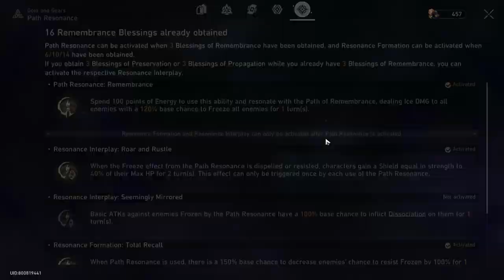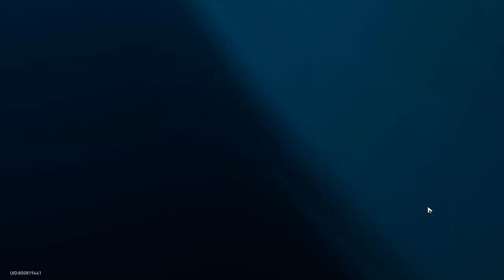remembrance with erudition is very satisfying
honkai: star rail | simulated universe - gold and gears conundrum 6 disruption 4 clear
got ruan mei occurence and she gave me erudition blessings
but i was on remembrance
but its ok that was my first ruan mei occurence
finally cleared gng fr fr
lets gooooo
jingliu my beloved
brain in a vat go brrrr

BUILDS FOR THIS RUN (so i dont forget)
march 7th lv80 (e6)
- lightcone: trend of the universal market
- ehr body, the rest are def
- 4pc knight's, 2pc belobog's fortress

jingliu lv80 (e1s1)
- 123 spd, 40:253 crit ratio, 2.7k atk
- atk feet
- 2pc hunter's, 2pc taikiyan laser stadium

herta lv77 (e6)
- lightcone: the birth of the self
- 4pc grand duke, 2pc salsotto
- atk feet and rope

huohuo lv80 (e0)
- lightcone: hey, over here
- 8k hp, 105 spd
- 4pc passerby, 2pc ambrosial arbor vines (hp rope)